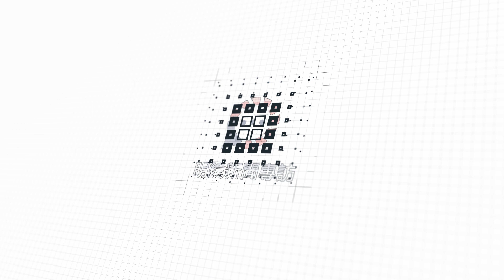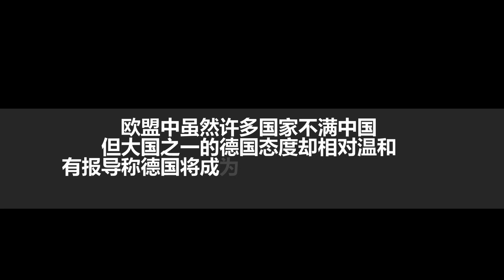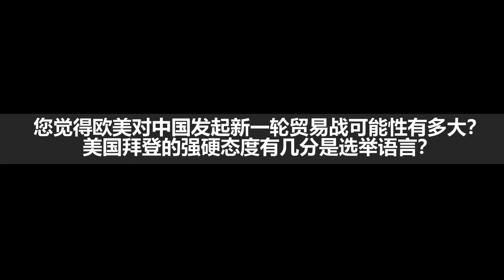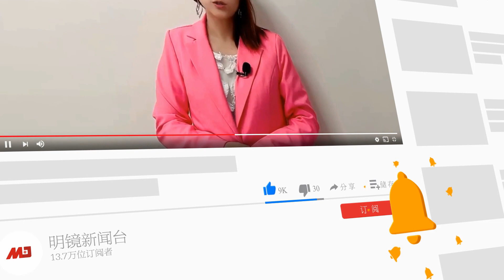倾销已成中国国策，确保经济不致崩溃；川普若上台，习近平恐对手下大清算；中国已成欧美标靶，预计将启动更多调查 | 明镜新闻专访（20240511）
01:38 中国产能过剩与倾销的问题由来已久，为何现在突然变成全球围攻的箭靶？
06:59 现在的产能过剩与过去有何不同？北京该如何有效应对？
09:33 美国之音曾引述欧洲政策分析中心的报告报导，习近平的家族从政府补贴及参与新电动车场中获利。利益集团的参与是否也是北京当局无法停止相关政策的原因之一？
11:52 欧盟中虽然许多国家不满中国，但大国之一的德国态度却相对温和，有报导称德国将成为欧盟在此议题上的软肋。您怎么看？
14:40 您觉得欧美对中国发起新一轮贸易战的可能性有多大？美国拜登的强硬态度有几分是选举语言？
21:09 近期中美欧贸易有何观察点？